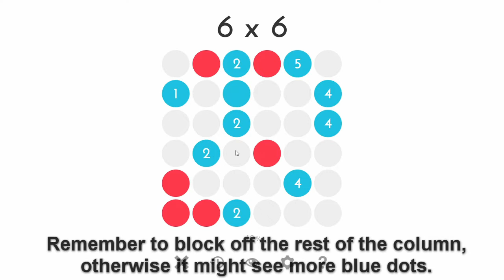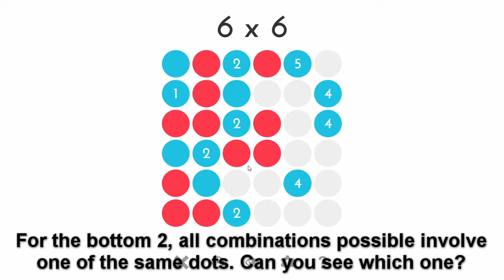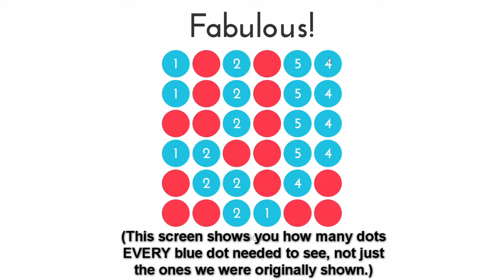0h n0 | Guided 6x6 - Beginner Strategies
This video shows you some easy to learn strategies for 0h n0 to help you improve at the game! The 7x7 video ideally will come out fairly soon, but I can't promise that!